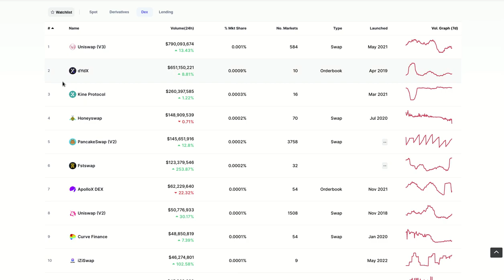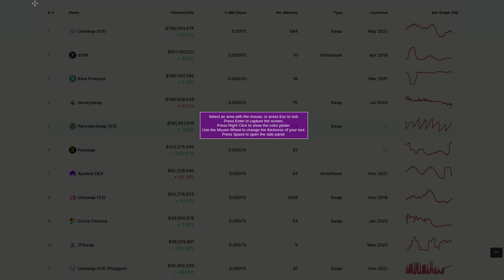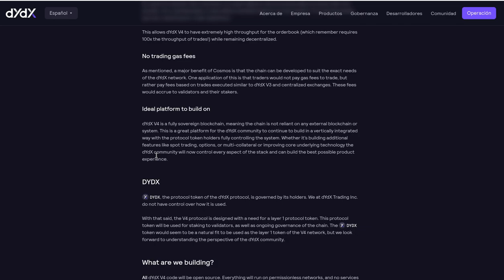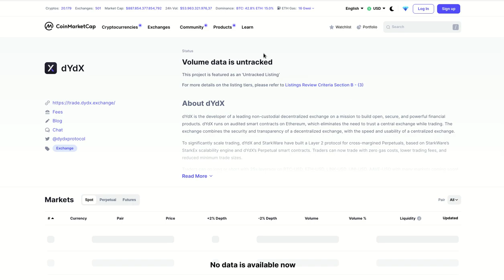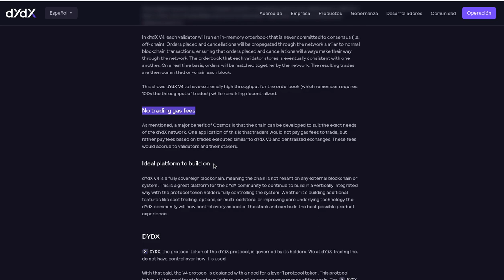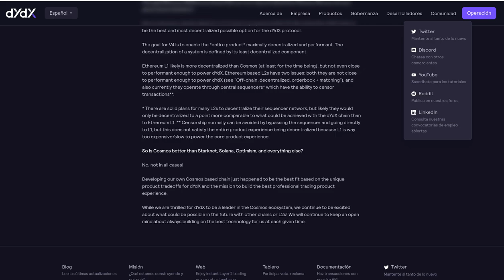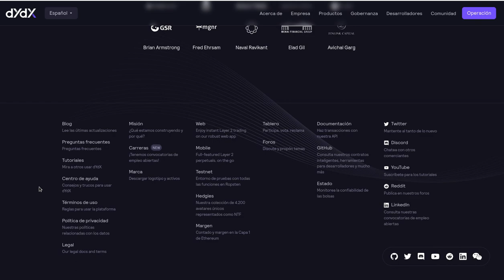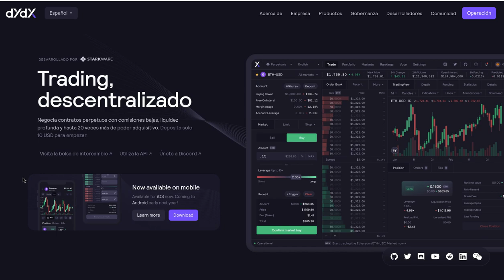𝗗𝗬𝗗𝗫 𝗨𝗡𝗢 𝗗𝗘 𝗟𝗢𝗦 𝗗𝗘𝗫 𝗠𝗔𝗦 𝗚𝗥𝗔𝗡𝗗𝗘𝗦 𝗦𝗘 𝗠𝗜𝗚𝗥𝗔 𝗗𝗘 𝗘𝗧𝗛𝗘𝗥𝗘𝗨𝗠 𝗔 𝗖𝗢𝗦𝗠𝗢𝗦 𝗜𝗕𝗖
Hola a tod@s, Bienvenidos a su canal 𝘾𝙧𝙮𝙥𝙩𝙤𝙣𝙤𝙢𝙮, el exchange descentralizado 𝗗𝗬𝗗𝗫 DYDX se migra de blockchain y ha escodigo a 𝗖𝗢𝗦𝗠𝗢𝗦 𝗜𝗕𝗖 y esto sera una verdadera revolucion en todo el mercado de los DEX que de seguro se replantearon o se preguntaran por lo menos si se siguen quedando en ETH. Aqui les dejo los enlaces.

✦  !𝗤𝘂𝗶𝗲𝗿𝗲𝘀 𝗶𝗻𝘃𝗶𝘁𝗮𝗿𝗺𝗲 𝗮 𝘂𝗻 𝗰𝗮𝗳𝗲!
🔑 ₿𝗜𝗧𝗖𝗢𝗜𝗡: 17B58WsPdg2k9nwTWN1gcTy9tquwej7Gve
🔑 𝗘𝗧𝗛𝗘𝗥𝗘𝗨𝗠
𝗘𝗥𝗖𝟮𝟬: 0x17d1dcc02ae89167de3bebd2821af1989f06a9f1